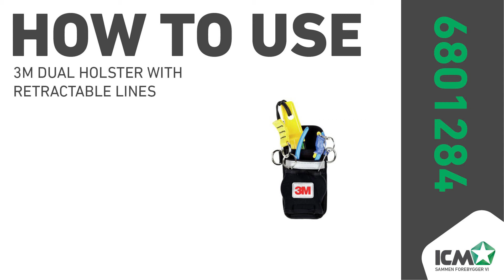6801284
Produktvideo af ICM varenummer 6801284